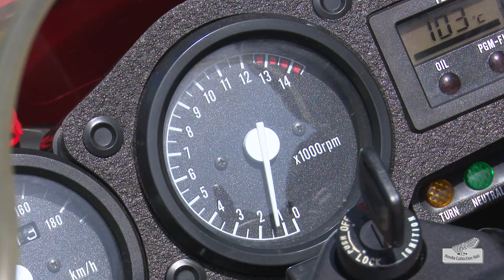Honda Collection Hall 収蔵車両走行ビデオ HONDA RVF/RC45（1994年）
Honda Collection Hallでは、歴代の製品やレーシングマシンを走行可能な状態に保つ「動態保存」を行っており、その一環として、定期的にマシンを実際に走らせる走行確認テストを実施しています。Honda Collection Hall： Honda YouTube チャンネルへの登録はこちらから：